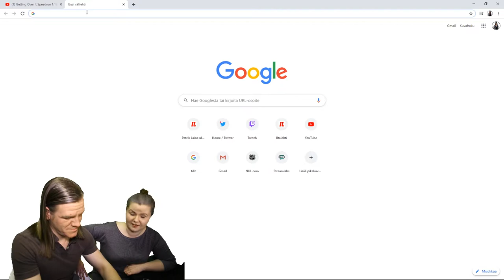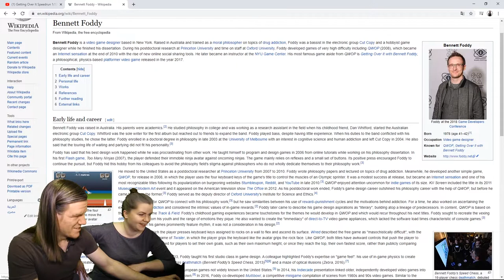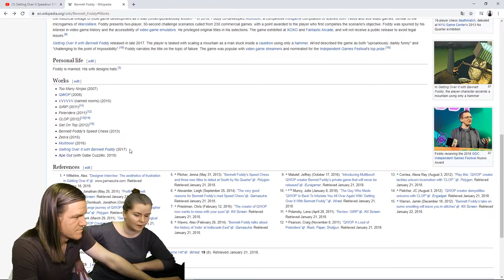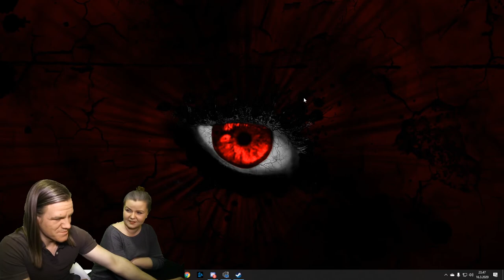Can i turn my Wife into a Gamer? Part 6, Getting over it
My wife is not a a gamer. Can I fix her?
This video is about the Getting over it.
I hate this game from the bottom of my heart, will my wife hate it too?
Will she like it?

I Stream on Twitch.tv/Aliica_